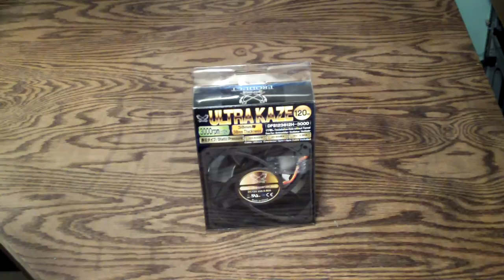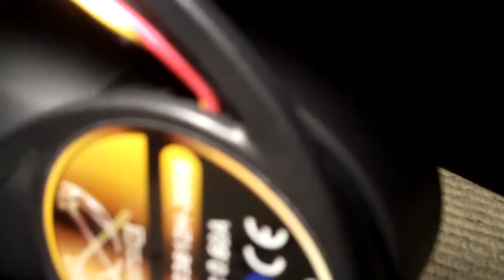Scythe Ultra Kaze 3000 RPM 120mm Fan Unboxing and Sound Test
Scythe Ultra Kaze 120mm x 38mm 3000 RPM Case Fan Unboxing and sound test.

Dimensions:
120 x 120 x 38mm

Weight:
225g

Connector:
3-pin (3-pin to 4pin adapter included)

Bearing Type:
Sleeve Bearing

MTBF:
30,000 hours